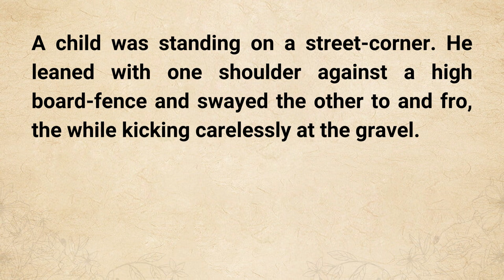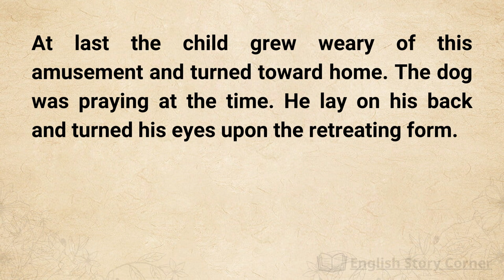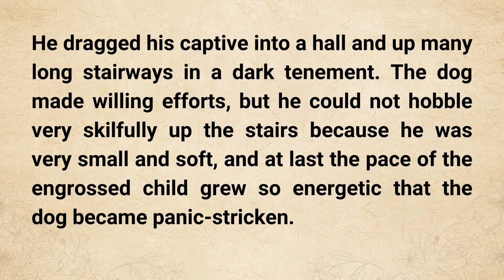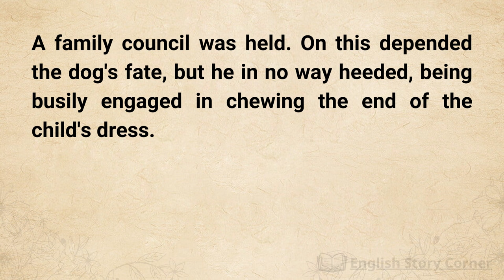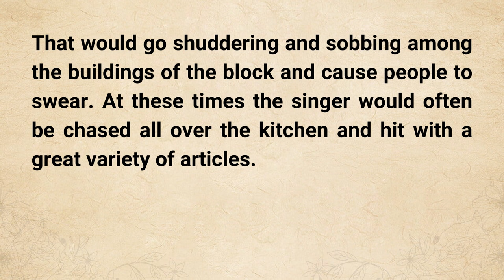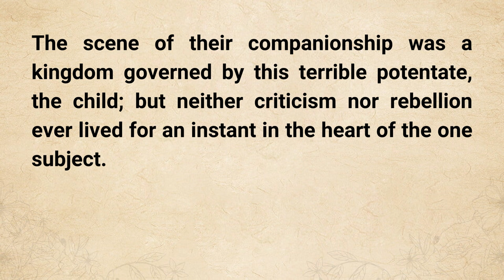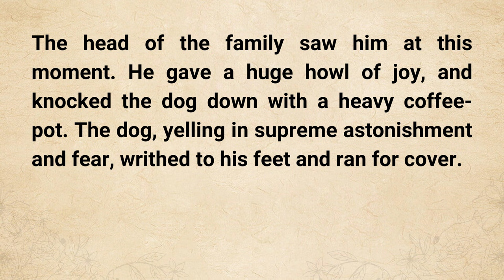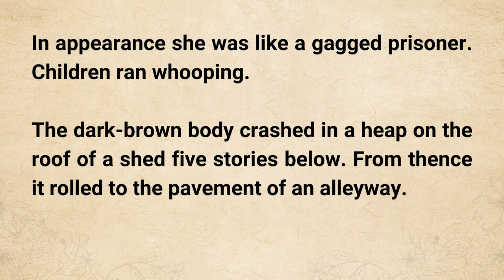Learn English Through Story Level 3 | A Dark Brown Dog | English Story With Subtitle